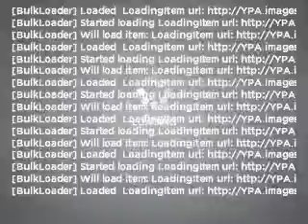2008 Honda Accord - Buford GA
Year: 2008
Make: Honda
Model: Accord
Trim: 3.5 EX
Engine: 3.5 liter 6 cylinder 24 valve
Transmission: 5-Speed Automatic
Color: Blue
Mileage: 49309
Address:
4490 Sout